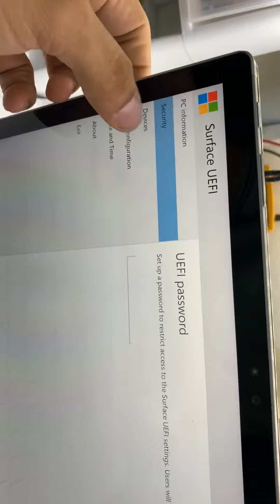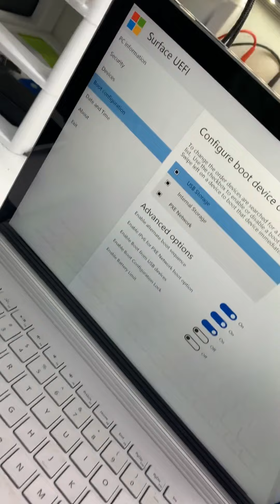surface pro recovery error code 0xc0000034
this is for surface only